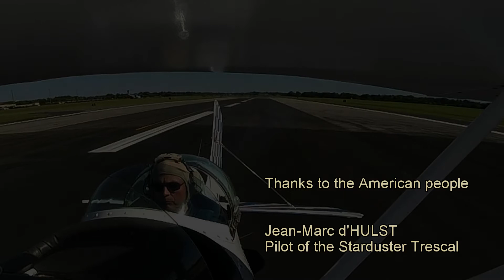Trescal's Starduster Displays at the Maxwell AFB Air Show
Trescal's Starduster displays during the Maxwell AFB Air Show April 8-9, 2017, in Montgomery, AL. This is one of many performances during the spring U.S. Tour.